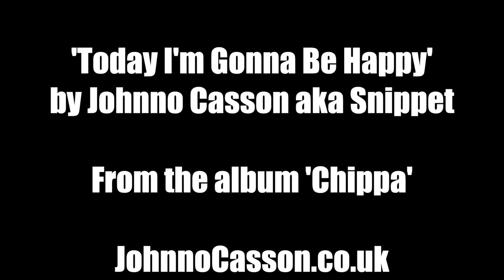'Today I'm Gonna Be Happy' | Music video for Johnno Casson aka Snippet